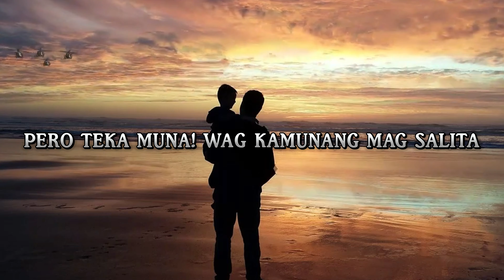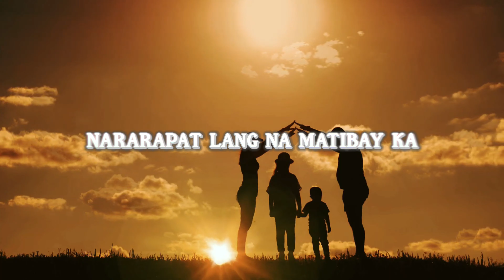Haligi - Blaze n Flow x Drei One (Lyric Video)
"HALIGI"
Artists: Blaze n Flow x Drei One
Instrument: 50Hertz
Mixed & Mastered: ‪Drei One
Cover Art : Drei One
Lyric Video: Drei One
Recording Studio: Drei Records (Caloocan North)

Republika ng Harmonika